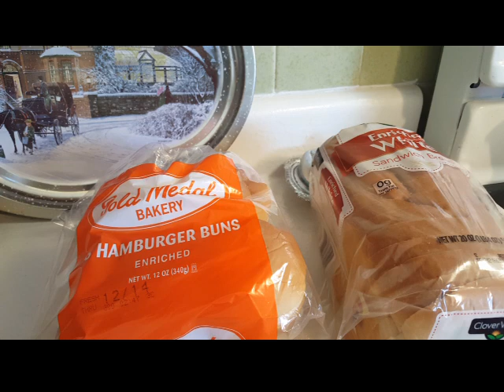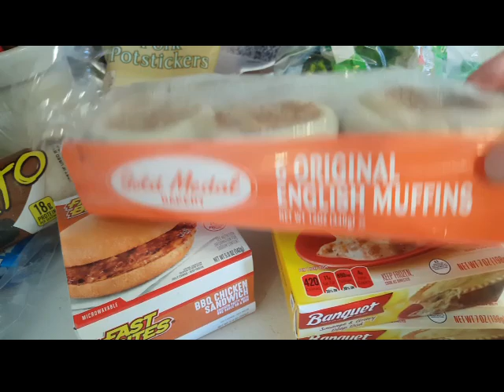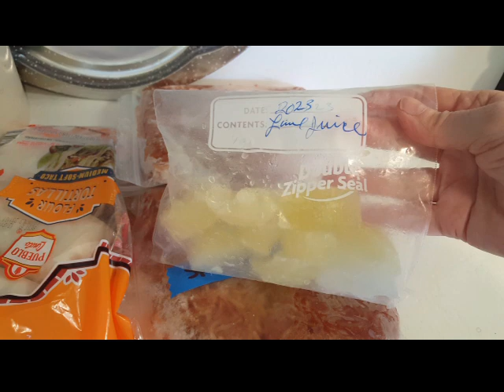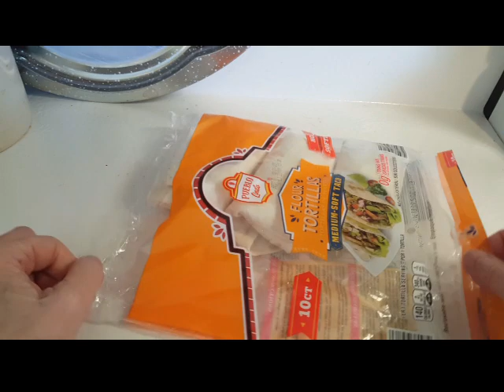IT’S THAT TIME OF THE WEEK! TIME TO DO YOUR FRIDGE/FREEZER INVENTORY. NO TIME LIKE THE PRESENT.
Fridge freezer inventory doesn’t take as long as you think. So get up off your keister and get it done!